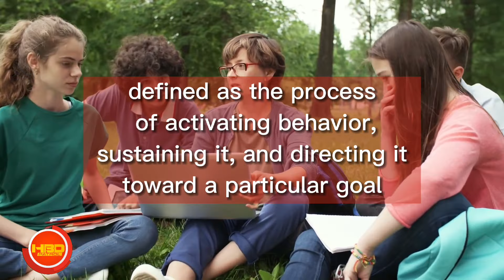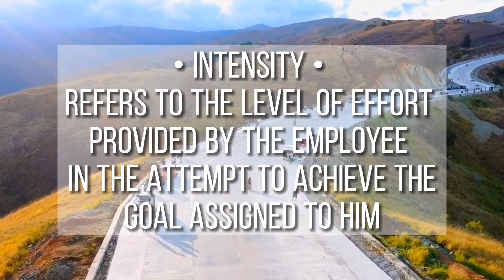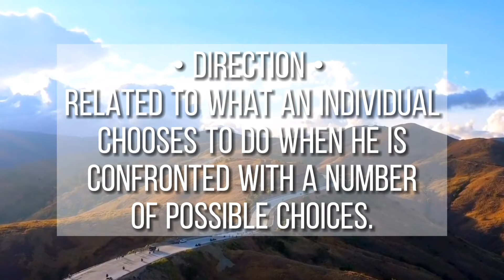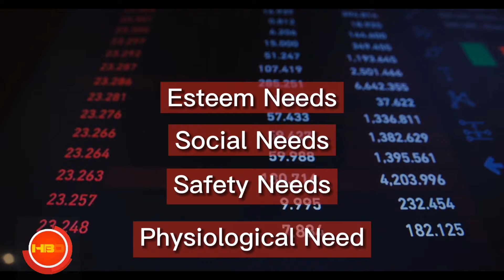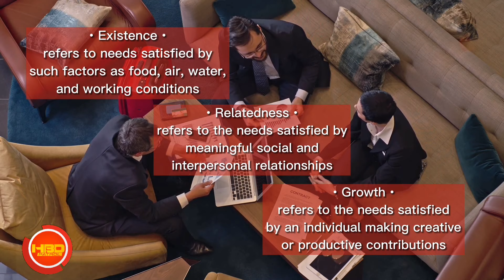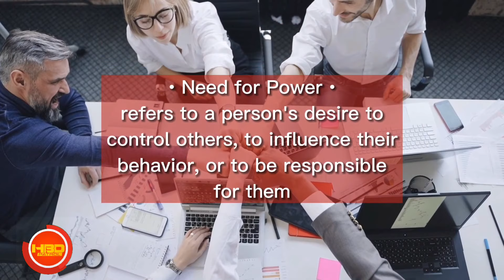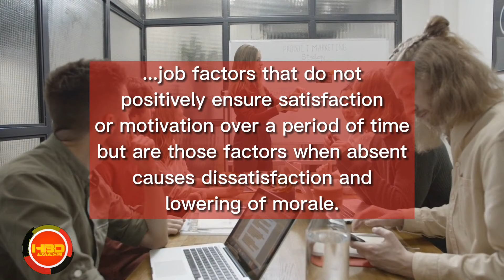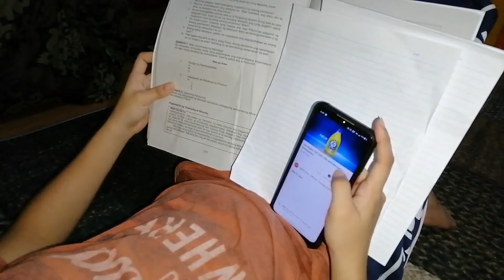Motivation Part 1